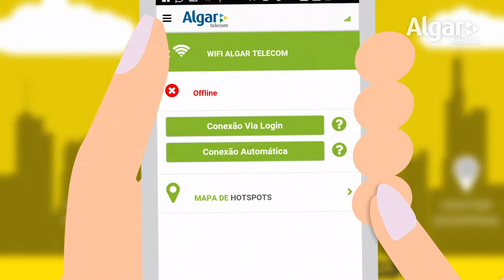Wi-Fi Grátis Algar Telecom